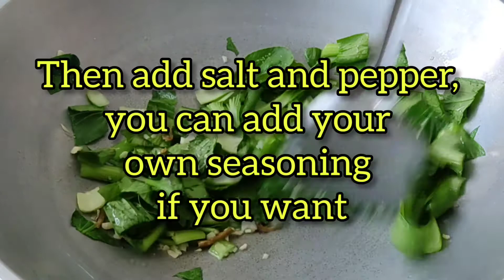Easy Budget Meal #2: Sautéd Pak Choi/Pitsay with Dried Anchovies/Toyong Dilis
On budget? No problem! Sharing you all my budget meal, ideas for saving more money which is very vital nowadays, and yet having healthy and delicious dish.

INGREDIENTS:
Pak Choi/Pitsay
Garlic
Dried Anchovies/Toyong Dilis